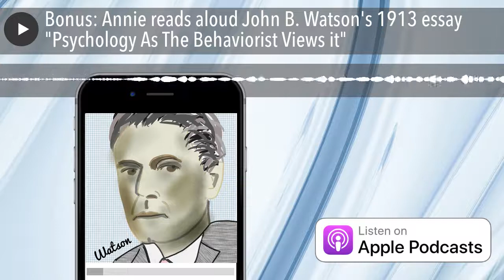Bonus: Annie reads aloud John B. Watson's 1913 essay "Psychology As The Behaviorist Views it"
Professor John B. Watson's 1913 essay argues that psychology should be studied from a behavioral perspective, echoes some of the same conversations that are had today between dog trainers who are approach dog training as a science and those who approach dog training by making assumptions about dogs' internal feelings and motivations.
Thoughts on this? Join the conversation by downloading the School For The Dogs Community app